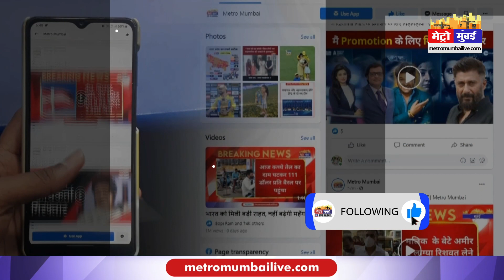Loudspeaker Row: मुंबई में 24 मंदिर और 950 मस्जिद में बजेगा लाउडस्पीकर